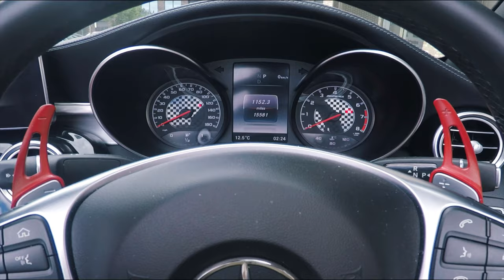Mercedes C43 AMG cabriolet - First look and exhaust sound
First look at my new Mercedes C43 AMG cabriolet. AMG performance exhaust snap, crackle and pops at the end. More in depth videos to come. Thanks for the subs, likes and the comments!
CAR SPEC:
3.0 V6 Bi-turbo petrol engine
Metallic Selenite Grey
Cranberry red leather interior
Burmeister surround sound system
AMG performance exhaust
19" AMG alloy wheels